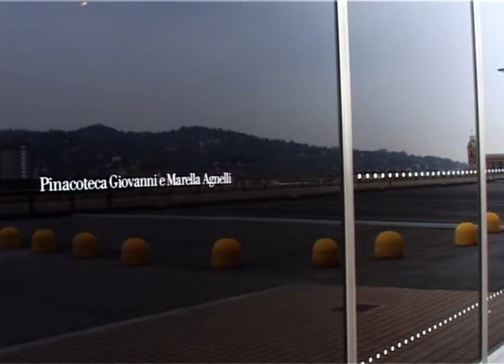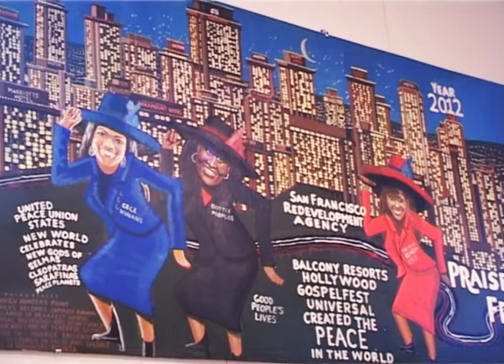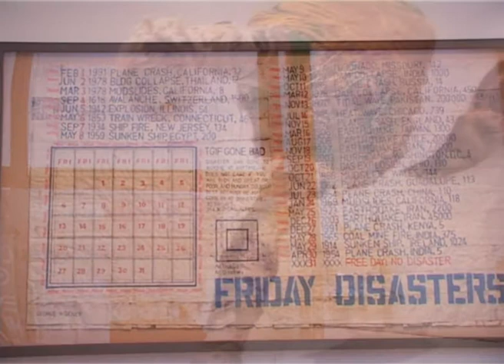TWN 94 - Ed. del 09/04/2010 - The Museum of Everything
Numero del 9 aprile 2010 girato alla Pinacoteca "Giovanni e Marella Agnelli" al Lingotto, in occasione della mostra "The Museum of Everything".